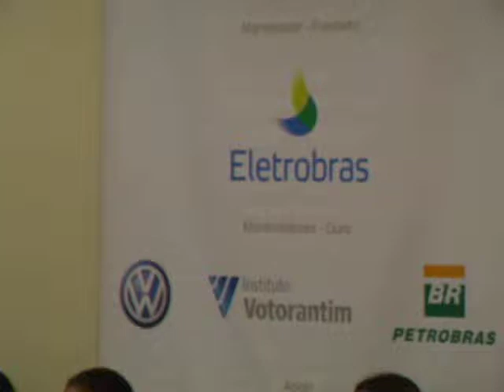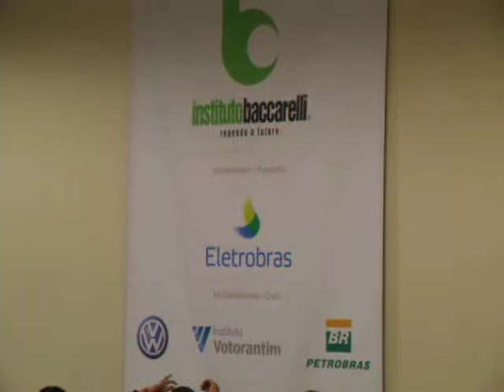Coral Heliópolis- Sanctus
Apresentação: Coral Heliópolis - Avançado
- Regente: Regina Kinjo
- Pianista: Claudia Cruz

Composição: Robert Prizeman
Instituto Baccarelli - 28 de julho de 2010